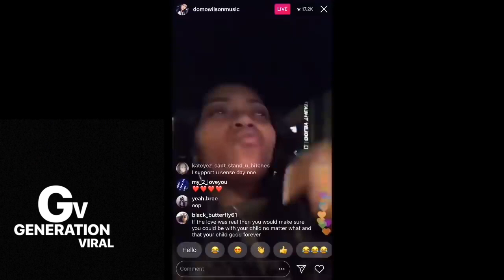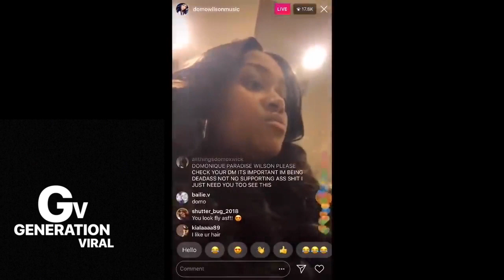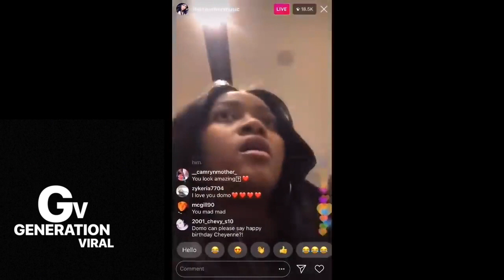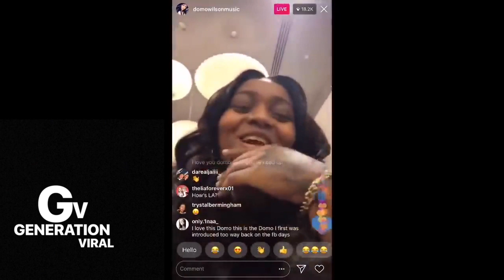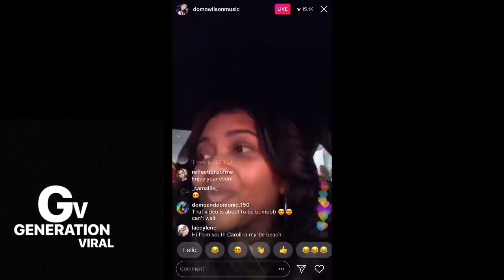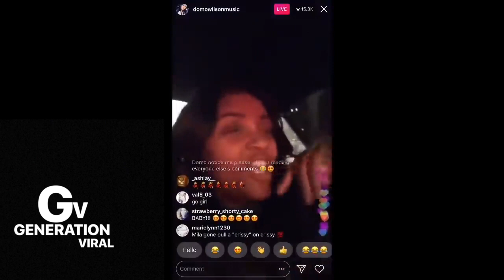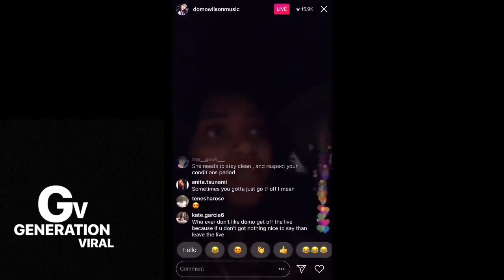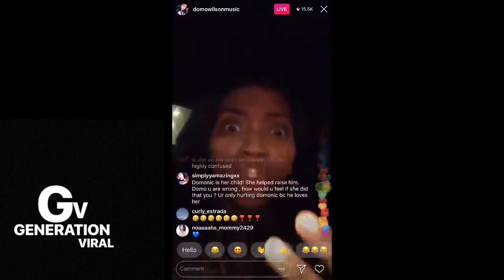Domo Wilson Goes Off at Crissy & Mila on IG Live!! Crissy is not allowed to see Domonic anymore!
Crissy has lost it! Domo Wilson says what needs to be said...